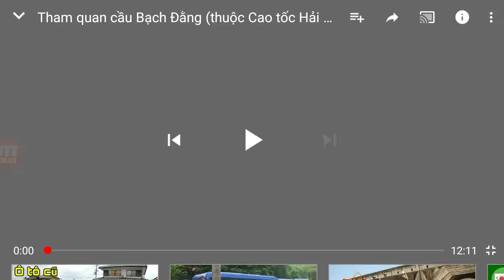Nút giao Dầu Giây